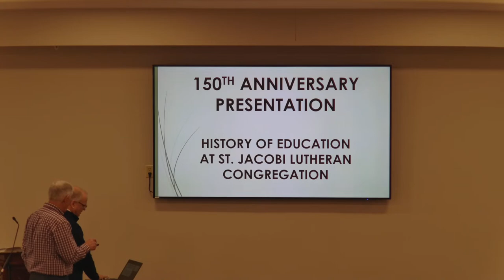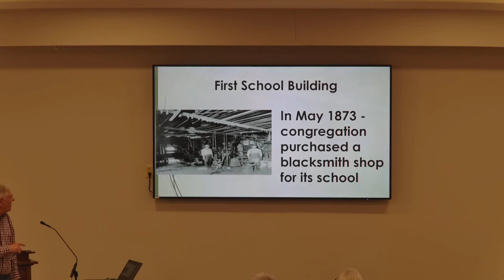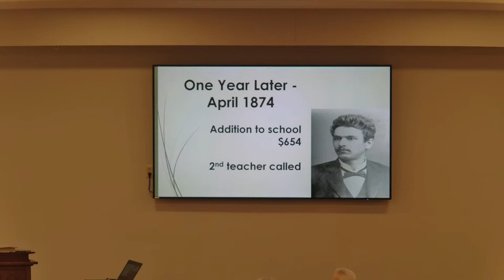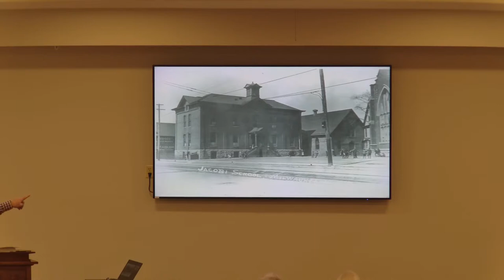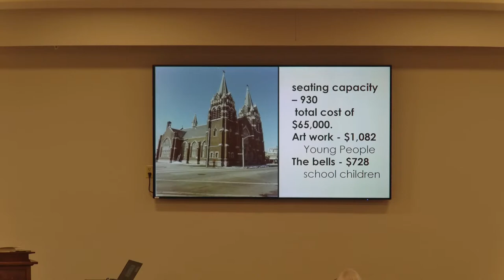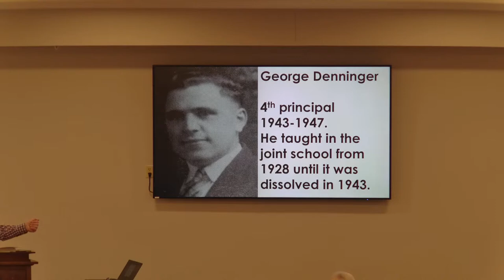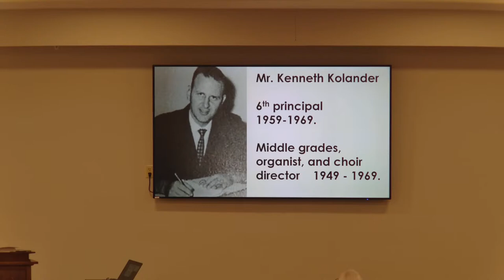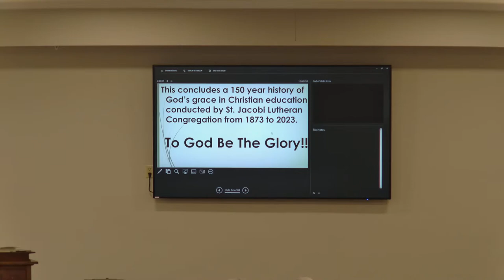St. Jacobi Lutheran Church - 150th Anniversary Presentation on History of School